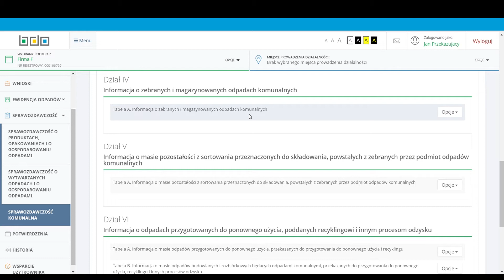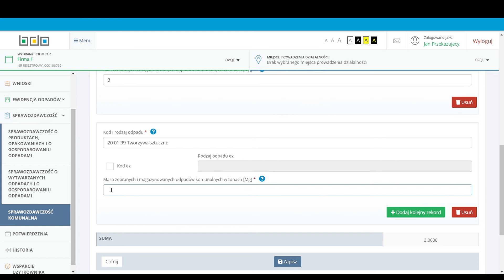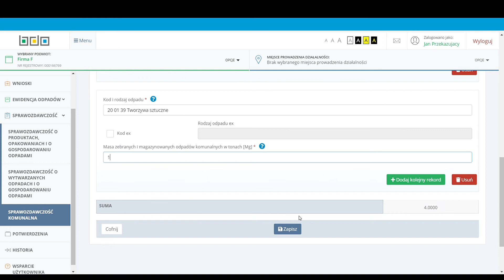Sprawozdanie podmiotu prowadzącego punkt selektywnego zbierania odpadów komunalnych (PSZOK)-Dział IV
Sprawozdania komunalne
Sprawozdanie podmiotu prowadzącego punkt selektywnego zbierania odpadów komunalnych (PSZOK)
Dział IV
Informacja o zebranych i magazynowanych odpadach komunalnych